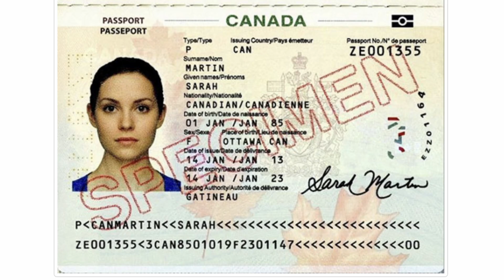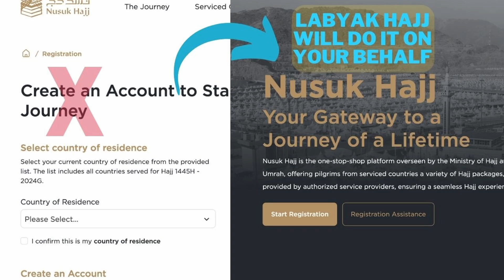Hajj 2025 Registration, Packages, VIP Canada, Ottawa, Toronto, Montreal, Vancouver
Register today for Hajj 2025 hajj registration and Packages from Canada, Ottawa, Montreal, Toronto, Calgary, Edmonton, Vancouver, Windsor, Halifax or any other Canadian city
The upcoming Hajj is anticipated to experience a surge in applications from Canada, making it highly competitive to secure a Hajj spot through the Nusuk platform individually. The Canadian Hajj quota has been decreasing since last year, with only 1300 spots allocated for the 2023 Hajj, despite over 10 thousand applications. LabaykHajj has successfully secured 316 spots for Canadians in the Hajj 2023. In light of this, we are committed to serving you efficiently and professionally, ensuring that our clients achieve the outcomes they seek.
Here's what you need to know about LabaykHajj's service for securing your upcoming Hajj spot:
Registration for Hajj from Canada is open, but spots are limited.
Secure your Hajj spot by registering today.
We offer our services from A-Z, meaning:
Applicant’s responsibilities:
a. Filling out LabaykHajj’s Registration Form correctly (with extra attention to passport scan and picture requirements).
b. Deleting your Nusuk account, if you have created one.
c. Paying the initial deposit (fully refundable if you cancel before Ministry of Hajj acceptance)
LabaykHajj’s responsibilities:
Labaykhajj will act on your behalf from A-Z, which includes:
a. Registering you into the Nusuk B2C system.
b. Managing all steps until your Hajj visa and tickets are issued.
c. Our group leader will be escorting you during the trip.
d. Offering Hajj preparations, including seminars, videos, educational materials, Q&A logistics, and Fatwas.
e. Keeping you directly informed of any updates.
Securing a hajj for you is our job, we have done it before and we will do it for you inshaAllah
Have a peace of mind and became next guest of Allah in Hajj